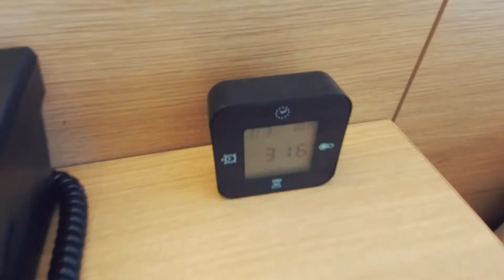Room condition of Fuji Marriott Hotel Lake Yamanaka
Room condition of Fuji Marriott Hotel Lake Yamanaka (premium w/ hot spring room)